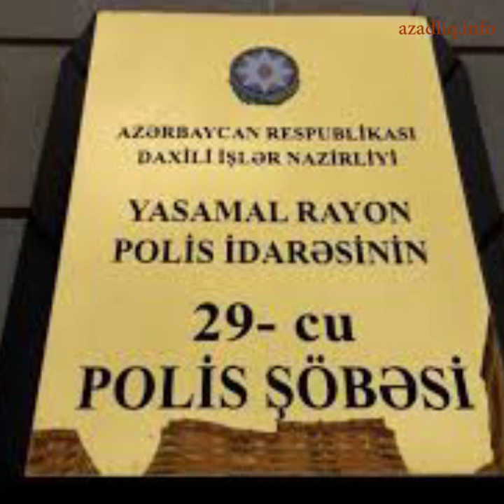Vətəndaş polisə dərs keçir